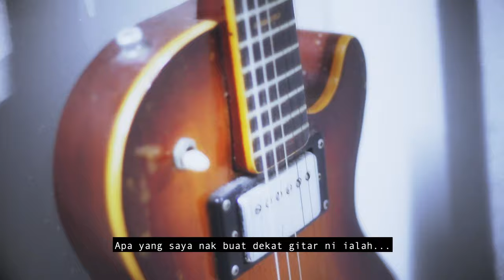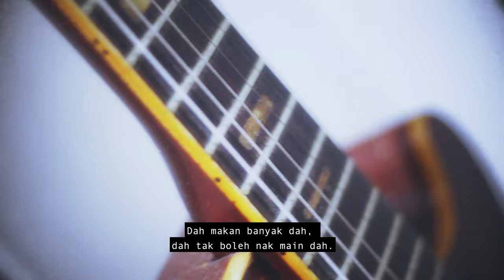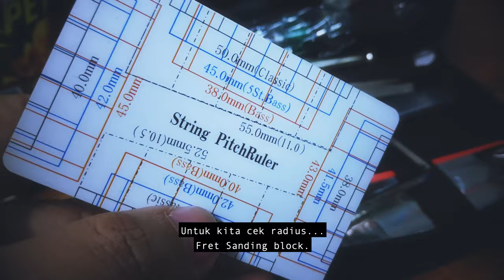Vlog#1 - Les Paul Japan Barai!! (Guyatone 1965)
This is my 1st Vlog..